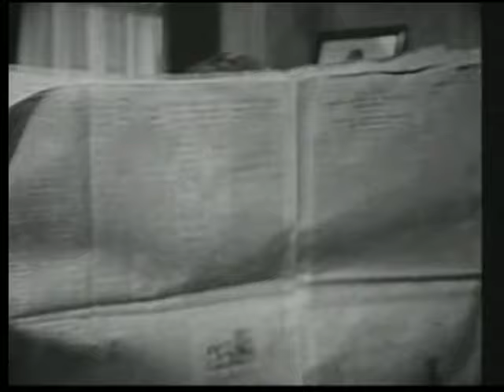Sherlock Holmes - L'héritage de Peter Cunningham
Sherlock Holmes est chargé de résoudre différentes enquêtes.
Episode 1

Réalisation : Steve Previn, Sheldon Reynolds et Jack Gage
Avec Ronald Howard, Howard Marion-Crawford, Archie Duncan, Richard Larke
Genre Série policière
Inspiré de l’œuvre d'Arthur Conan Doyle
Episode complet en français